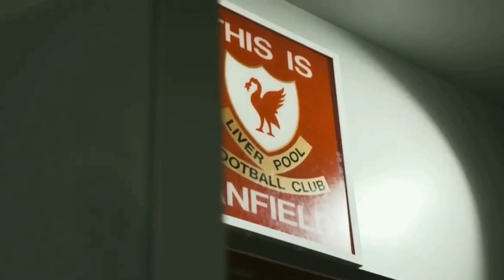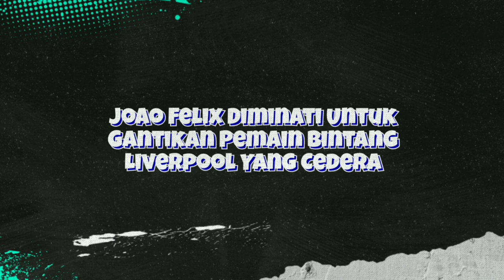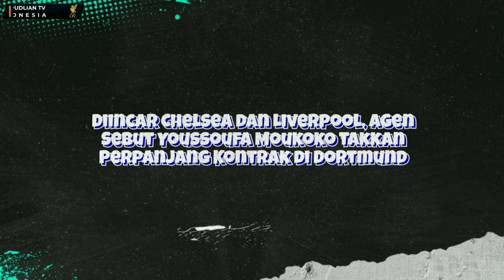ARGENTINA JUARA DUNIA 2022🏆️FINAL PALING SERU SELAMA PIALA DUNIA❗️PIALA MESSI LENGKAP❤️CONGRATS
Isi berita liverpool hari ini:
1. Liverpool Siapkan Tawaran Perdana untuk Bek Ajax
2. Layton Stewart, Calon Penerus Fernando Torres di Liverpool
3. Brighton vs Liverpool - All Goals

1. wajib tonton full vidio (agar tidak ketinggalan berita terupdate LFC)
3. komen positif dan sesuai dengan berita